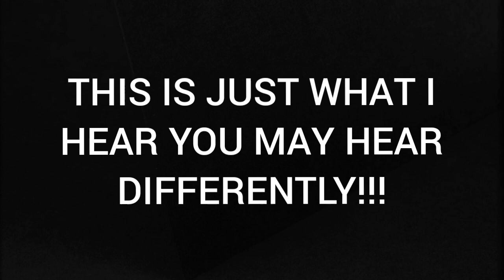Rare Wubbox Lyrics 2 (WHAT I HEAR)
Ok so some people in my last video had some different thoughts which changed my mind and made me want to make a second video of Rare Wubbox Misheard Lyrics. I might make another one because I might change my mind again.